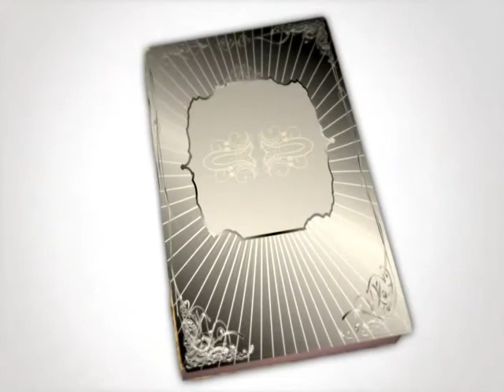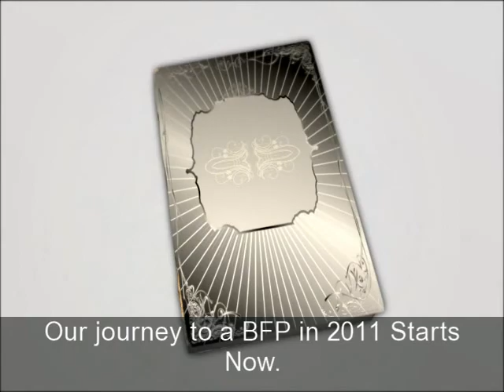TTC Vlog#16 cycle 4 CD 2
New cycle and Kidney stones